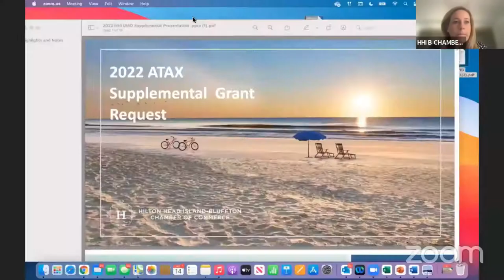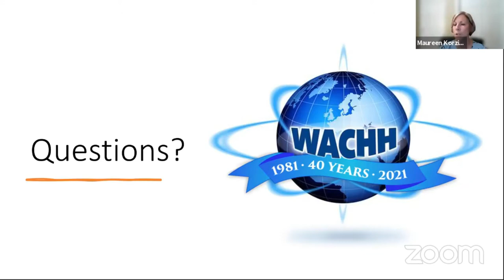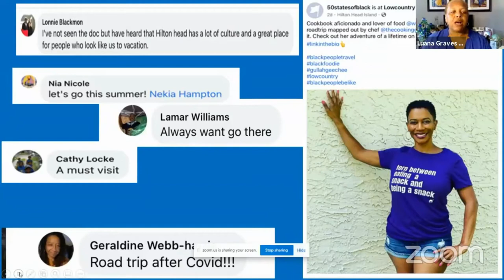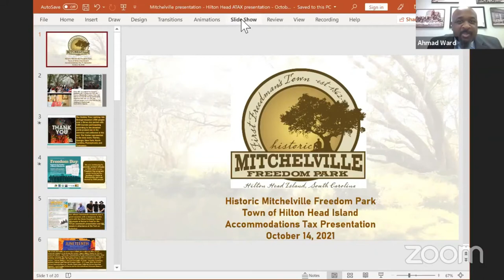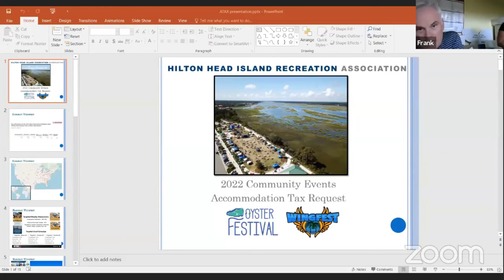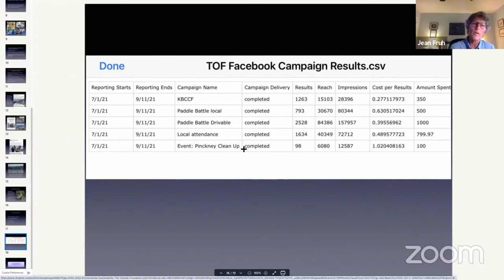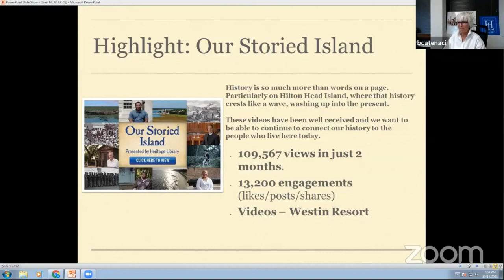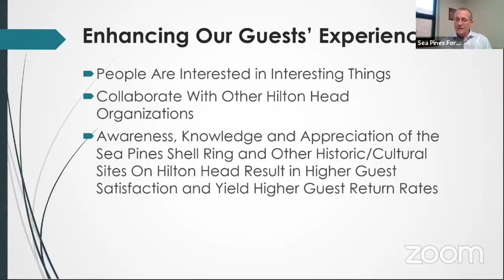Accommodations Tax Advisory Committee October 14, 2021 Meeting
Town of Hilton Head Island Accommodations Tax Advisory Committee October 14, 2021 Meeting

Hearing of Applicants